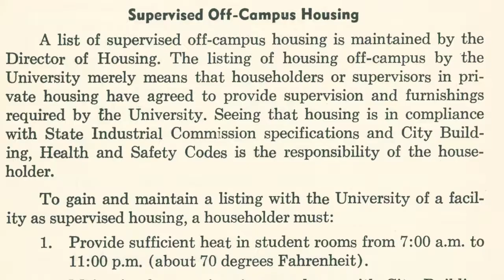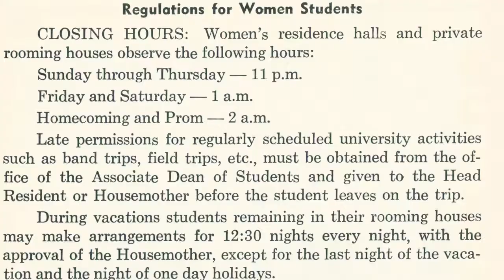Radford Hall: UW Oshkosh History